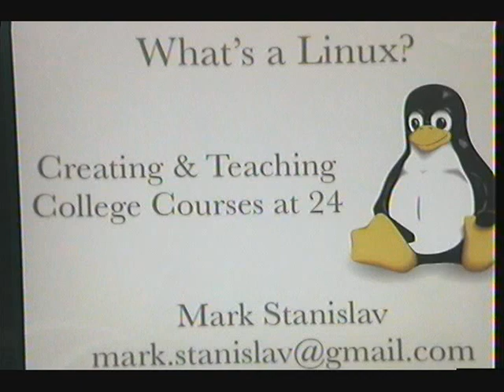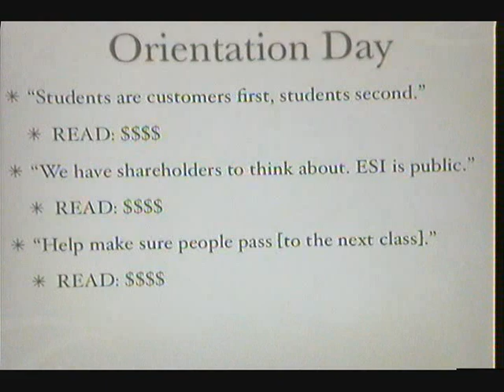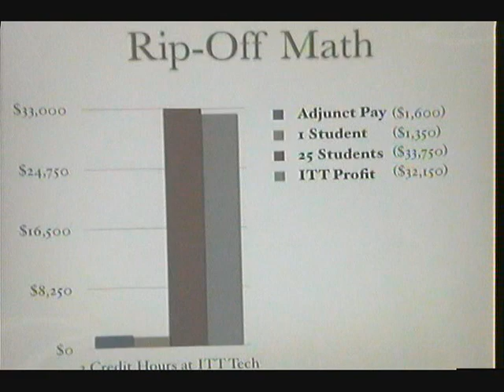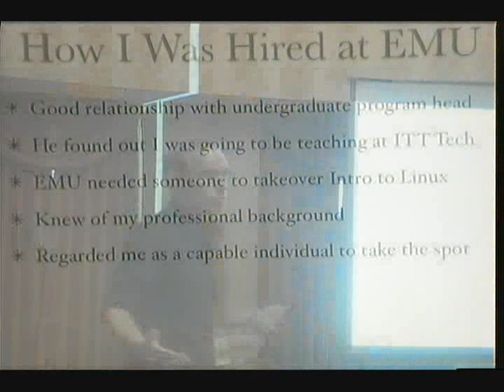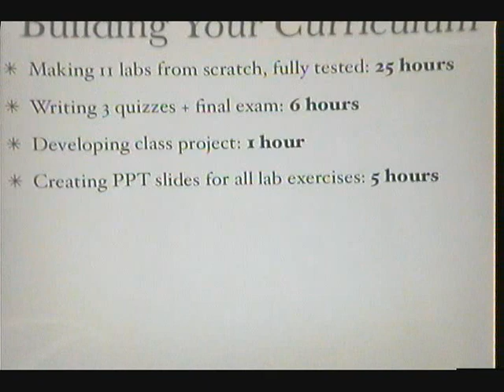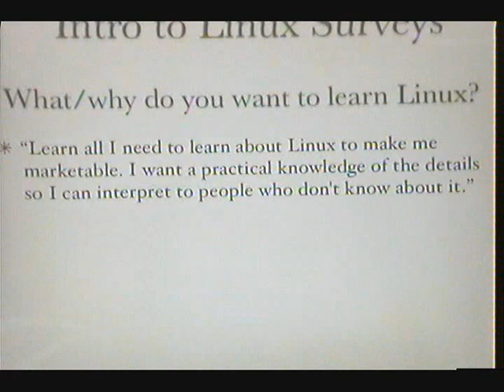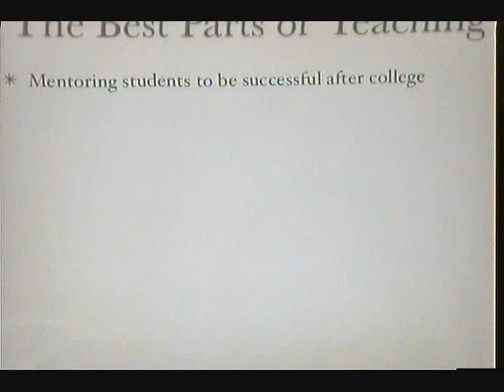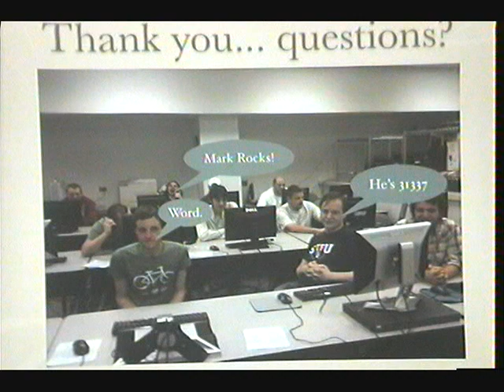NOTACON 7: What's a Linux?: Creating & teaching college courses at 24.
Speaker: Mark Stanislav

Ever wondered how to get into university teaching or what it's like once you jump in? How about if you no older than any of your students? Mark will explore his experiences with teaching at Eastern Michigan University and ITT Technical Institute, going through everything from how to break into teaching, to what it's like to write curriculum, to how to deal with 27 students and 24 computers in your Linux labs. Mark will share not only his opinions and thoughts on the journey, but also give tips to make yours easier.